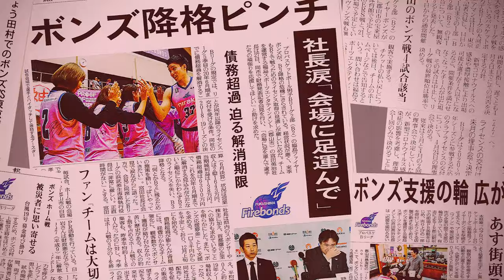福島ファイヤーボンズ 2020-21シーズン チームプロモーションビデオ（サポートソング：サンボマスター「ロックンロール イズ ノットデッド」）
東日本大震災をきっかけに生まれた福島ファイヤーボンズは、財政難によるライセンスはく奪の危機を乗り越え、新たなスタートを切ります。そして、B.LEAGUE 2020-21シーズンは震災から10年という節目のシーズンであることから、福島ファイヤーボンズは『ReBONDS 10 action』を掲げ、10個のactionを通して生まれ変わったことを証明します。
その一つのアクションとして今回、福島県出身である山口隆様が所属するロックバンド、サンボマスターとの楽曲コラボレーションが実現、2012年に発表された楽曲「ロックンロール　イズ　ノットデッド」を使用した、福島ファイヤーボンズのチームPVを製作いたしました。
本曲の、『何度だって立ち上がるんだよ　君よもう悲しまないでくれ　強く願って明日を変えたい』 という歌詞に、苦しいシーズンを経て生まれ変わろうとしているファイヤーボンズを重ね、この曲と共に関係者の皆様とシーズンを戦って参りたいと思います。
地域密着型クラブとして「組織とコミュニティ」の可能性を最大化し、「誇れる福島」として日本を牽引する、という理念を掲げ、今後も福島を元気にすべく日々活動していきます。

【サンボマスタープロフィール】
ボーカル・ギター:再生ボタン:山口隆（ヤマグチタカシ）1976年2月8日生／福島県出身
ベース・コーラス:再生ボタン:近藤洋一（コンドウヨウイチ）1977年6月16日生／栃木県出身
ドラムス・コーラス:再生ボタン:木内泰史（キウチヤスフミ）1976年8月4日生／千葉県出身
2000年結成。2003年にメジャーデビュー。メッセージ性の強いストレートな歌詞と、ファンクやソウルからの
影響を感じさせるロックサウンドが特徴。ただひたむきにロックンロールを愛し、希求するストイックな姿勢が大いなる共感を呼び、
ワンマンライブ・野外フェスなど常に満員の観衆を動員する超大型ロックバンド。
ReBONDS10action特設サイトはこちら
試合情報、選手、スケジュールはWEBサイトでCHECK!
福島ファイヤーボンズ WEBサイトはコチラ▼